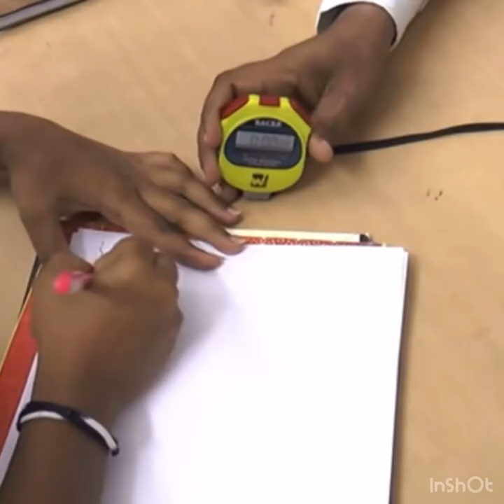Erk Mr. Fredrickson